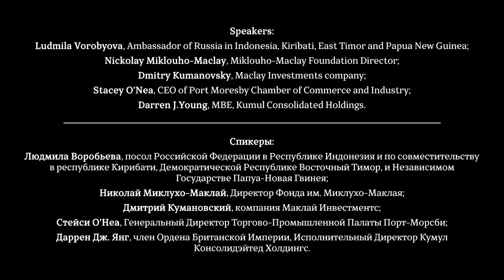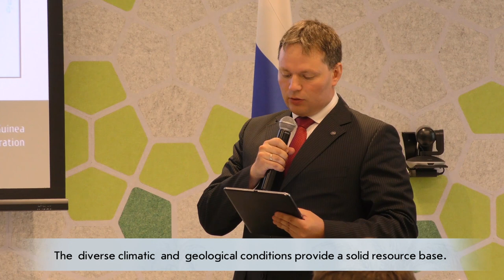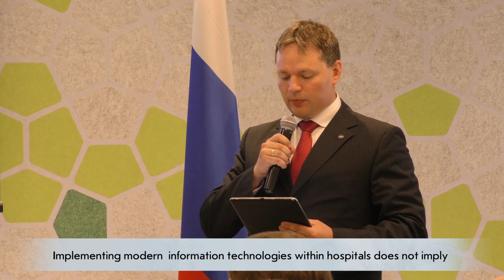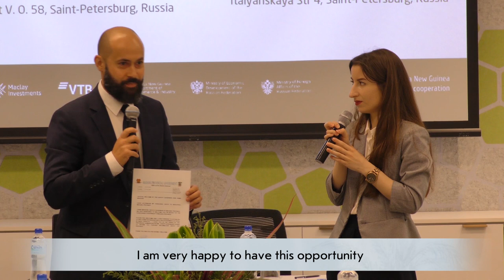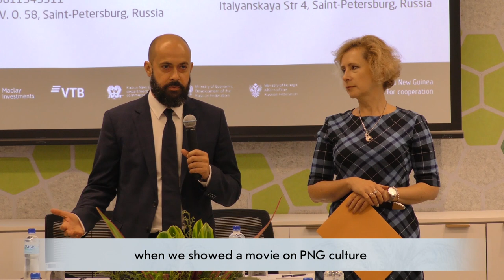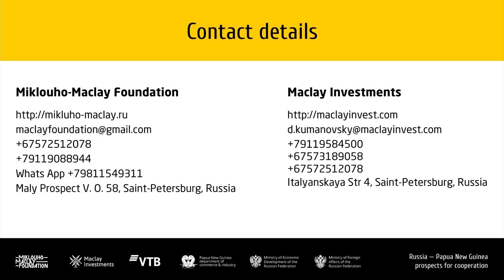Russia – Papua New Guinea: perspectives of cooperation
A business meeting entitled ‘Russia – Papua New Guinea: Perspectives of Cooperation’ was held on May 13, 2019, in Port Moresby, Papua New Guinea, organized by the Miklouho-Maclay Foundation with the support of the Ministry of Foreign Affairs of the Russian Federation, Port Moresby Chamber of Commerce and Industry, ‘Maclay Investments’ Company, with participation of the Business community of Papua New Guinea

Video description:
0:24 Briefly on Business Meeting
0:27 Meeting’s Venue
0:31 Speakers
0:38 Organizers
1:04 Welcome address by Nickolay Miklouho-Maclay, Director of the Miklouho-Maclay Foundation
1:20 Welcome address by Ludmila Vorobyova, Ambassador of Russia in Indonesia, Kiribati, East Timor and Papua New Guinea
2:10 Report by Nickolay Miklouho-Maclay, Director of the Miklouho-Maclay Foundation
5:07 Report by Dmitry Kumanovsky, Maclay Investments Company
9:02 Report by Stacey O’Nea, CEO of Port Moresby Chamber of Commerce and Industry
18:37 About the importance of tourism as an area of cooperation between Russia and Papua New Guinea, statement by Ludmila Vorobyova, Ambassador of Russia in Indonesia, Kiribati, East Timor and Papua New Guinea
20:55 Report by Darren J. Young MBE, Kumul Consolidated Holdings
26:04 Signing of the Agreement on cultural and scientific cooperation between the Miklouho-Maclay Foundation and the National Library and Archives of Papua New Guinea
26:23 Ceremony of transmission of a message from the Governor of Madang Province to the Government of the Russian Federation
26:48 About the establishing of the Russian Corner (Russkiy Mir Cabinet) and activities of the Miklouho-Maclay Foundation, statement by Nickolay Miklouho-Maclay, Director of the Miklouho-Maclay Foundation
27:47 Closing statement by Ludmila Vorobyova, Ambassador of Russia in Indonesia, Kiribati, East Timor and Papua New Guinea

13 мая 2019 года в г. Порт-Морсби, Папуа-Новая Гвинея состоялась встреча «Россия — Папуа-Новая Гвинея: перспективы сотрудничества», организованная Фондом им. Миклухо-Маклая, при поддержке Министерства иностранных дел Российской Федерации, Торговой-промышленной палаты г. Порт-Морсби, Компании «Маклай Инвестментс» и участии Делового сообщества Папуа-Новой Гвинеи. На встрече присутствовали представители Фонда им. Миклухо-Маклая, бизнес-сообщества, профильных Министерств, руководство Национальной библиотеки и Архива Папуа-Новой Гвинеи. В ходе мероприятия состоялся обмен мнениями по вопросам перспективных направлений торгово-экономического сотрудничества между нашими странами.

Краткое описание видео:
0:24 Сведения о мероприятии
0:27 Место проведения мероприятия
0:31 Спикеры
0:38 Организаторы
1:04 – Приветственное слово Николая Миклухо-Маклая, Директора Фонда им. Миклухо-Маклая
1:20 Приветственное слово Людмилы Воробьевой, Посла Российской Федерации в Республике Индонезия и по совместительству в Республике Кирибати, Демократической Республике Восточный Тимор и Независимом Государстве Папуа–Новая Гвинея
2:10 Выступление Николая Миклухо-Маклая, Директора Фонда им. Миклухо-Маклая
5:07 Выступление Дмитрия Кумановского, компания Маклай Инвестментс
9:02 Выступление Стейси О’Неа, Генерального Директора Торгово-Промышленной Палаты Порт-Морсби
18:37 О важности туризма как области сотрудничества между Россией и Папуа–Новой Гвинеей, заявление Людмилы Воробьевой, Посла Российской Федерации в Республике Индонезия и по совместительству в Независимом Государстве Папуа–Новая Гвинея
20:55 Выступление Даррена Дж. Янга, члена Ордена Британской Империи, Исполнительного Директора Кумул Консолидэйтед Холдингс
26:04 Церемония подписания соглашения о культурном и гуманитарном между Фондом им. Миклухо-Маклая и Национальной библиотекой и архивами Папуа–Новой Гвинеи
26:23 Церемония передачи послания Губернатора провинции Маданг к Правительству Российской Федерации
26:48 Об открытии Российских кабинетов (Кабинетов Русского мира) в Папуа–Новой Гвинее и деятельности Фонда им. Миклухо-Маклая, заявление Николая Миклухо-Маклая, Директора Фонда им. Миклухо-Маклая,
27:47 Заключительное слово Людмилы Воробьевой, Посола Российской Федерации в Республике Индонезия и по совместительству в Независимом Государстве Папуа–Новая Гвинея